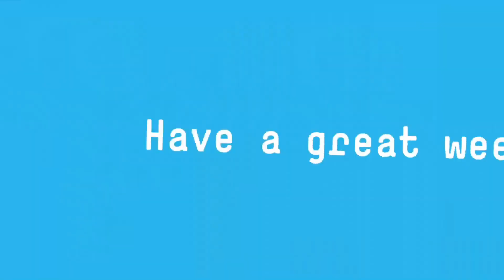0s to 5s Sunday Message: God Made Me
This month we are looking at how, God made you, God loves you and he wants to be your friend forever. Anna will be leading you today, Grace doing worship and the McBrien family finishing with a prayer. Enjoy!

We might not be meeting together on Sundays at the moment, but we’re still passionate about being Church together, and finding creative ways of continuing the amazing stuff we get up to each week. Each week we will be posting messages for both our 0s-5s and 5-11s on Youtube. These will go live each Sunday from 9:15 and we would really encourage you as a family to watch and engage with those. On the channel you will also discover playlists to some of our favourite worship songs at the moment, as well as links to other great kids ministry channels with tonnes of helpful resources.

Each week we will also be sending out an email with some of our favourite ideas for games, activities, crafts, and discussions that will help equip you to do faith in the home. In addition to these we have compiled some really useful resources that can help your family engage with prayer, the Bible and worship at home.

We would love to encourage you at this uncertain time that God is on the throne and as we navigate having our children at home for an extended period of time it can seem overwhelming, but also a great opportunity to come together as a family. We really want to support you at this time, so please do feel free to get in touch. Stay up to date with Trent updates and check out the latest kids updates

With all our love and prayers

The Trent Kids Team